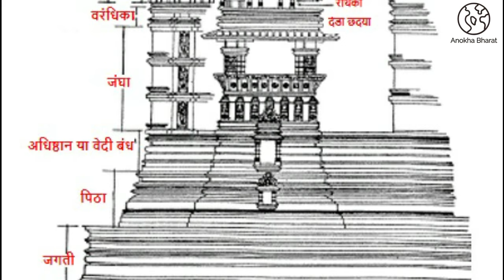शिकंदर लोदी द्वारा बिध्यंस किया गया खजुराहो का विश्वविख्यात लक्ष्मण मंदिर भाग १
• 9वीं और 10वीं शताब्दी में खजुराहो चंदेल वंश के शासन के अधीन था
• चंद्रवर्मन चंदेल राजवंश का संस्थापक बना।
• उनके माता का उनके सपने में दर्शन हुया , जिसने उसे मंदिरों निर्माण करने के लिए आग्रह किया
• इस प्रकार चंद्रवर्मन ने मंदिर निर्माण की परंपरा शुरू की।
• चंदेलों ने खजुराहो में झीलों और उद्यानों से घिरे 85 मंदिरों का निर्माण किया।
• शिकंदर लोदी ने इनमे से ज़्यादातर मंदिर ध्वस्त कर दिया
• मूल 85 में से 22 मंदिर बचे रहे और अभी भी उत्तर भारत में मध्यकालीन हिंदू मूर्तिकला और वास्तुकला के सबसे महान उदाहरणों में से एक हैं।
• सदियों से वनस्पति और जंगल मंदिरों पर फैल गए और मंदिर जंगलो के बीच लुप्त हो गया
• इन मंदिरों की खोज 1838 ई: मे  ब्रिटिश औपनिवेशिक सेना के एक युवा इंजीनियर टी.एस. बर्ट ने की थी, जो जिज्ञासावश अपने आधिकारिक कार्यक्रम से हटकर मंदिरों के इस उल्लेखनीय समूह की ओर चल पड़े, जिसके बारे में उनके पालकी-वाहकों ने बात की थी।
• पश्चिमी मंदिर समूह मे लक्ष्मण मंदिर खजुराहो का सबसे पुराना,  संगठित और सुव्यवस्थित मंदिर है जिसका निर्माण लगभग 950 ई. में हुआ था
• लक्ष्मण मंदिर भगवान विष्णु को समर्पित है।
• इसमें तिब्बत से लाई गई वैकुंठ-विष्णु की एक पवित्र मूर्ति  है।
• चार सशस्त्र, तीन सिर वाले भगवान विष्णु के इस राजसी रूप को वैकुंठ कहा जाता है।
• मंदिर के देवता को लक्ष्मण, रामचंद्र या चतुर्भुजा के रूप में जाना जाता है